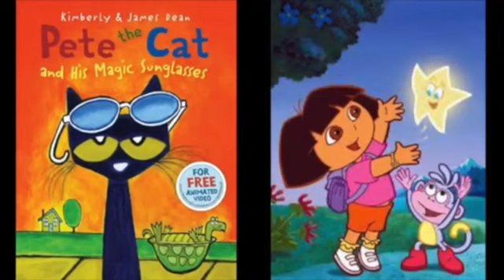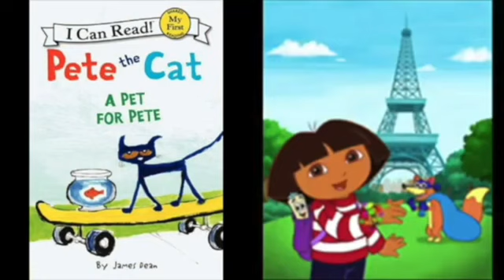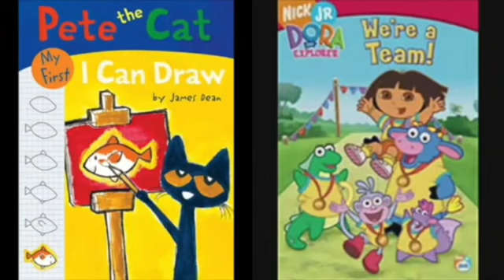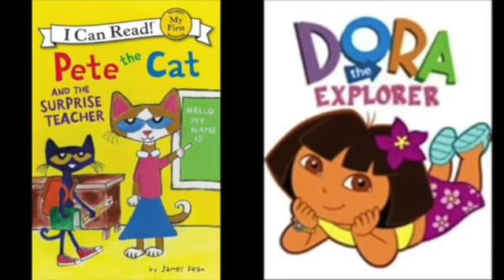MERGED - Pete The Cat and Dora The Explorer S.E.X